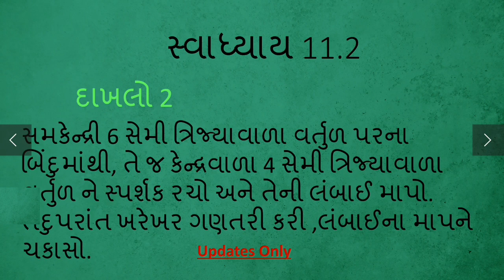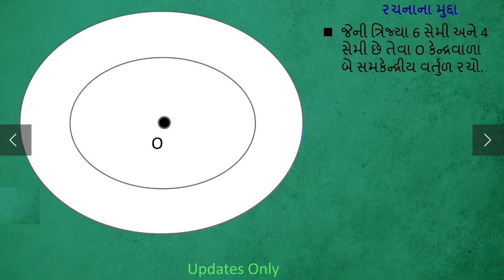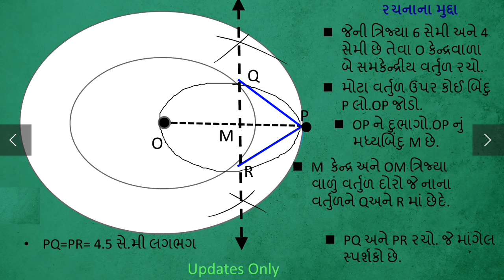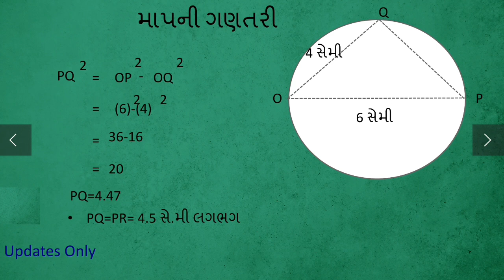સમકેન્દ્રી વર્તુળના સ્પર્શકની રચના કરવી. સ્વાધ્યાય11.2 દાખલો 2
વિડિયો ને અંત સુધી જોશો તો રચના  એનિમેશન ના માધ્યમથી રસપ્રદ બને એ રીતે એકદમ સરળ ભાષામાં  સરળતાથી વિદ્યાર્થીઓને સમજાઈ જાય તે રીતે સમજાવેલો છે.
ધોરણ 10_રચના_construction_પ્રકરણ_11
સ્વાધ્યાય 11.2
દાખલો 2
સમકેન્દ્રી વર્તુળના સ્પર્શકની રચના કરવી.
construction with PowerPoint presentation and step by step
Board exam
Easy method
NCERT standard 10
ધોરણ 10ના ગુજરાતી માધ્યમના વિદ્યાર્થીઓ માટે ખૂબ જ ઉપયોગી છે.

પ્રકરણ 11 રચના માં 30% અભ્યાસક્રમના ઘટાડાનો વીડિયો જોવા નીચે ક્લીક કરો.

Fallow on telegrame

Updates Only
GSEB જી.એસ.ઈ.બી ના ગુજરાતી માધ્યમના વિદ્યાર્થીઓ માટે ઉપયોગી updates telegrame પર share કરવામાં આવશે.